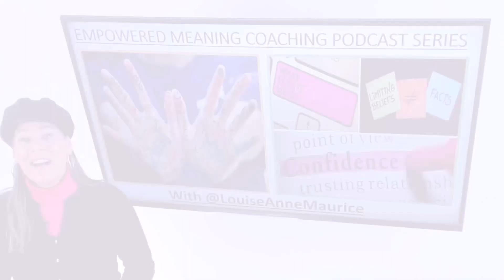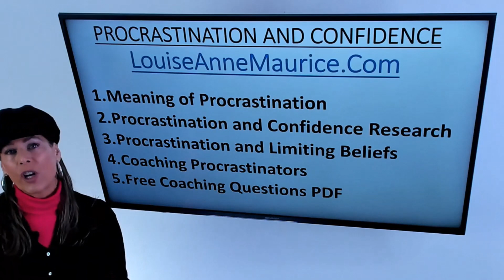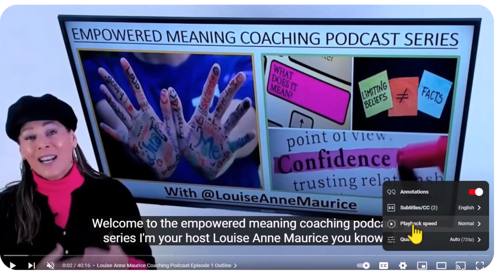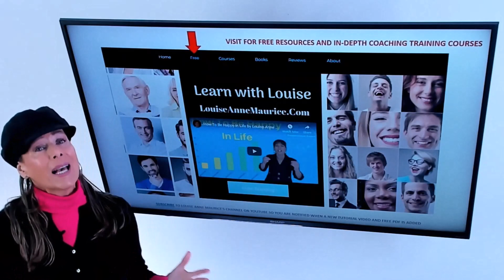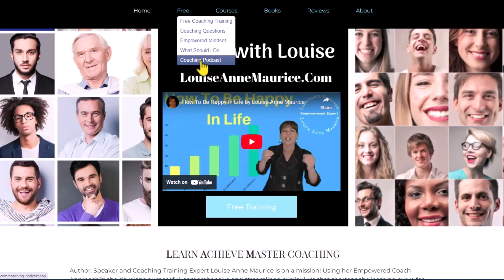Procrastination | Louise Anne Maurice Coaching Podcast Ep 5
What is the meaning of procrastination? In Season 1 Episode 5 of the Louise Anne Maurice Coaching Podcast, you are guided through the meaning of procrastination; going beyond the simple dictionary definition of procrastination where you’ll discover what procrastination is, what procrastination is not plus the myths associated with what is means to be a procrastinator.   As you listen to the podcast, you will learn procrastination and confidence research so that you can answer the question “are procrastinators confident?” You will then learn about people who procrastinate and their limiting beliefs as well as how to coach those limiting beliefs. You are then provided with coaching questions to use with people who are procrastinators.

Whether you are personally or professionally impacted by people who don’t know the meaning of procrastination, this coaching podcast will give you a simple framework to help yourself and the people in your life who are procrastinators understand the origin of their behavior.

Procrastination Coaching Podcast Video Chapters

00:00 Louise Anne Maurice Coaching Podcast Episode 5 Outline
02:10 Procrastination Meaning
8:22 Procrastination and Confidence Research
19:42 Procrastination Limiting Beliefs
21:55 Coaching Procrastinators
30:01 Procrastination Coaching Questions Free Download No Email Address Required

Did you enjoy this video?  Share your comments below or if you have any questions, ask them in the comment section below as well.  I am here to help you become empowered so you can motivate and empower others to succeed; whether you are a Coach, Consultant, Team Leader or Teacher.

CONNECT WITH COACHING TRAINING EXPERT LOUISE ANNE MAURICE ONLINE
Don’t miss one of my motivational videos or how to videos.

I would also love for you to become a part of the Louise Anne Maurice Community on Facebook.  to visit and like the page so you never miss one of my training or book deals.

to learn more about books and speaking.

Interested in becoming a coach, consultant or improve your team leadership skills?  Check out Udemy Instructor Louise Anne Maurice's Udemy courses where you learn the exact steps and are provided with the done-for-you solutions so you can start your career immediately.  You can learn more by clicking on this

Thanks again for sharing your valuable time with me on YouTube.